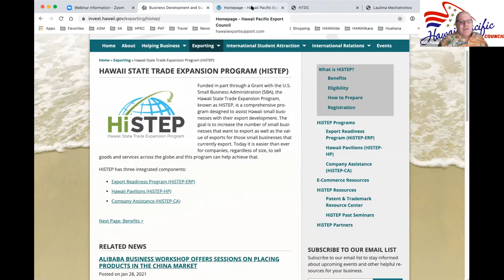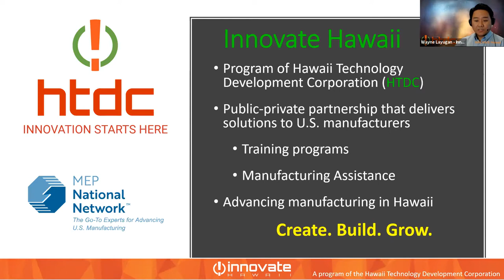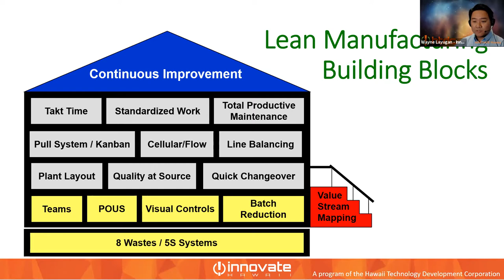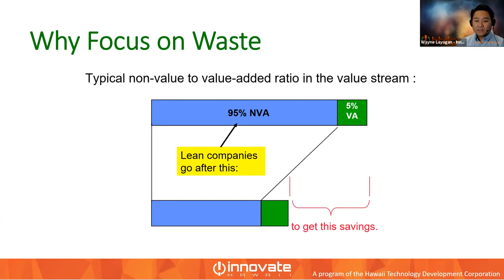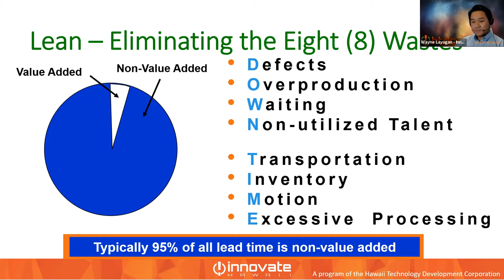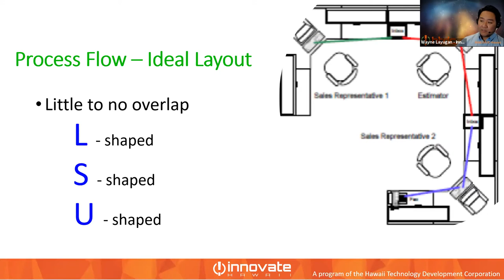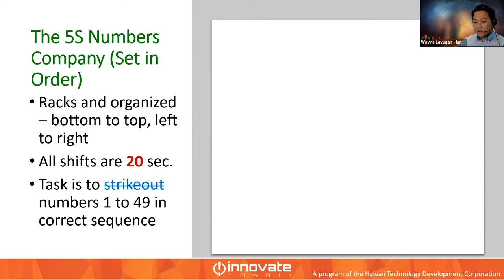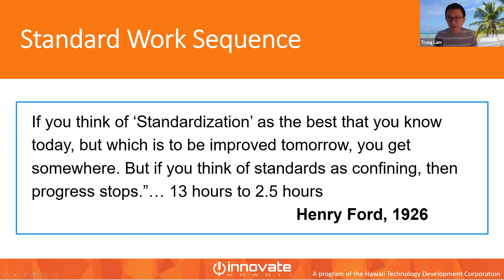HiSTEP 2021: Scaling Up Operations for Exporters with Innovate Hawaii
As Hawaii companies expand into global markets, attention needs to be paid to meeting increased orders (manufacturing) and establishing procedures to service customers overseas. Learn what to do when your business receives a large order and needs to ramp up your production capabilities.